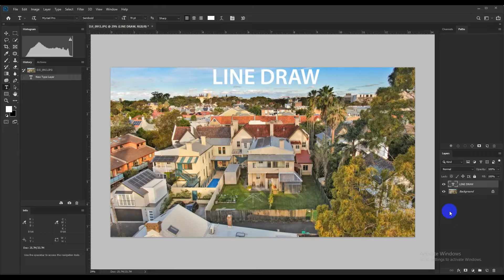HD line draw by Facebook :Vu Layla